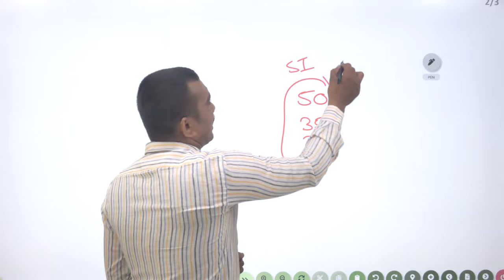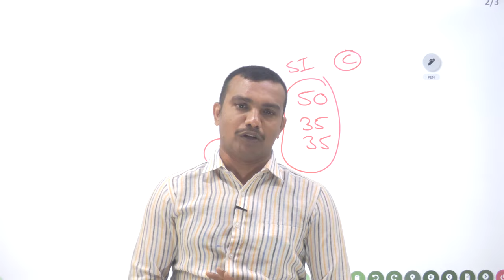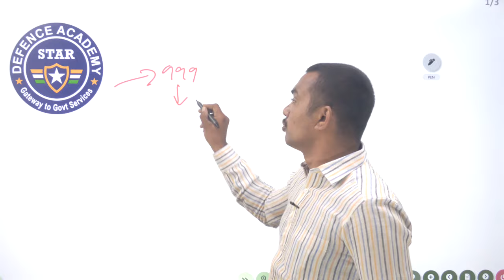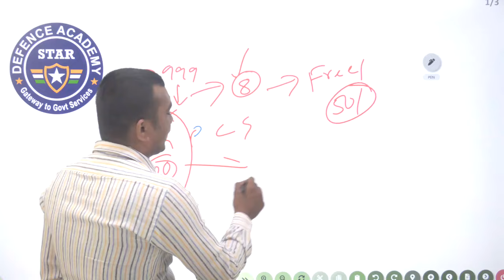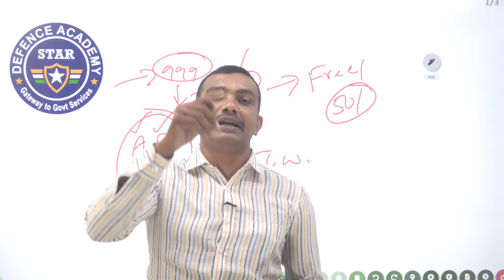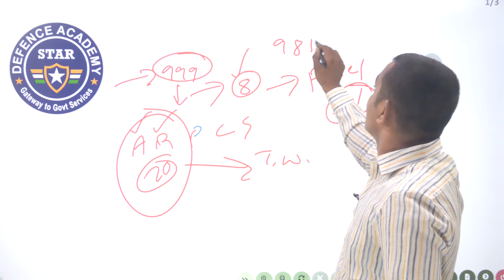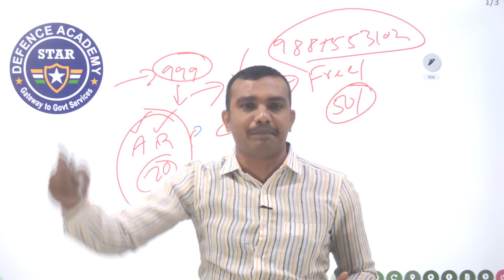RPF అభ్యర్థులు ఈ లాజిక్ ఫాలోకండి.ఉద్యోగం మీ చేతుల్లో.బుక్కులు వచ్చేసాయి.Watch 1000%